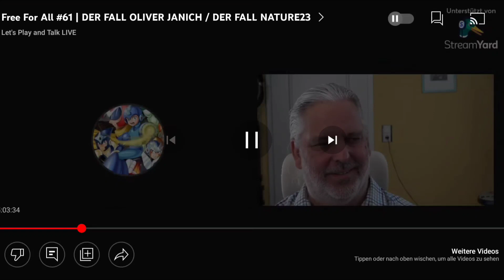Alexander Benesch - Oliver Janich - Alexander Wagandt | Die Anfänge der deutschen Truther-Szene